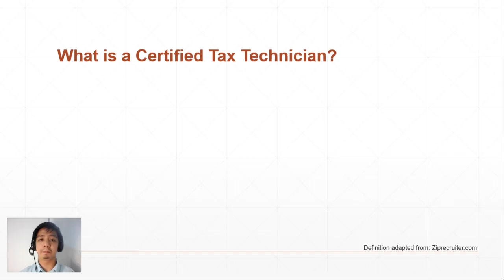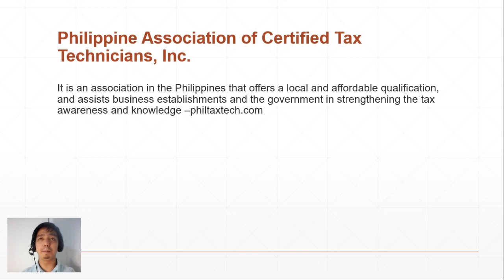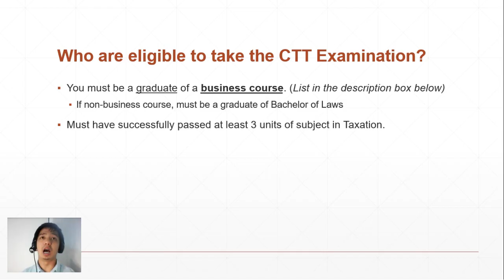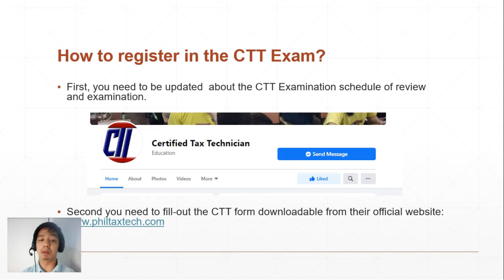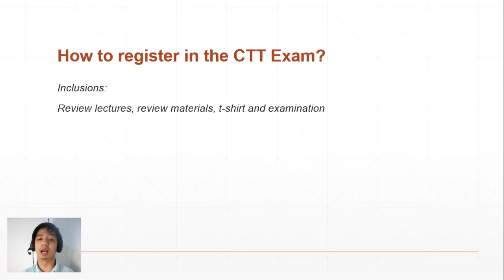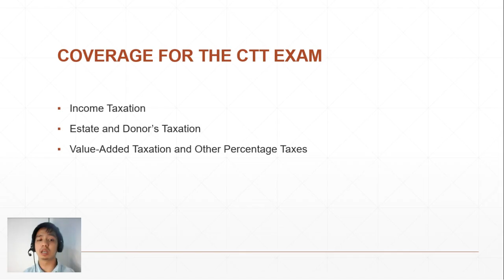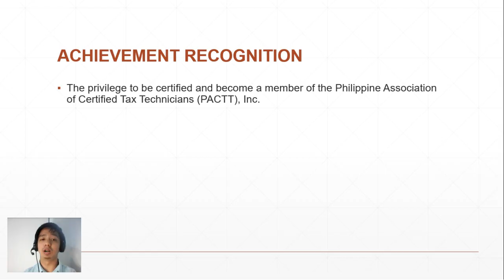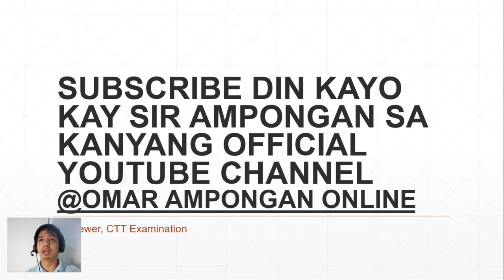BE A CERTIFIED TAX TECHNICIAN (CTT) | HOW?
List of business courses may include but not limited to:
BS in Business Administration
BS in Accountancy
BSBA in Marketing Management
BSBA in Financial Management
BSBA in Human Resource Development Management
BSBA in Management
BS in Accounting Technology
BS in Entrepreneurship.
BSBA in Management Accounting
BSBA in Operations Management
BS in Entrepreneurial Management
AB in Economics
BSBA in Business Economics
BSBA in Entrepreneurship
BS in Economics
BSBA in Banking and Finance
Bachelor of Science in Commerce

JOIN OUR OFFICIAL FACEBOOK GROUP: ABM AND ACCOUNTING PH